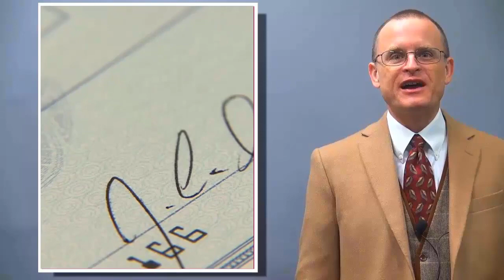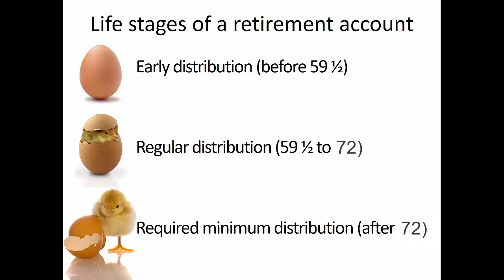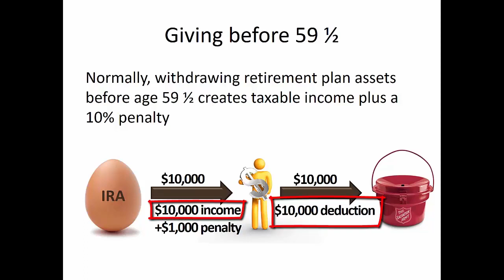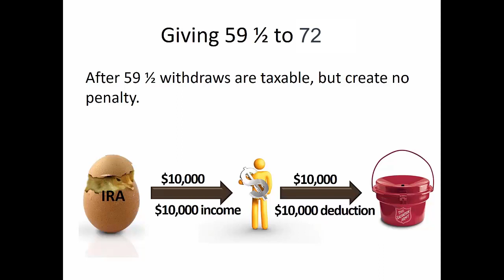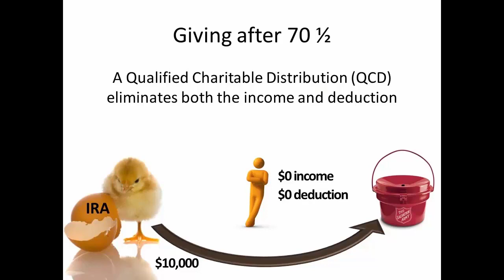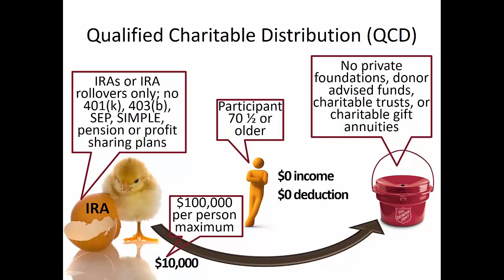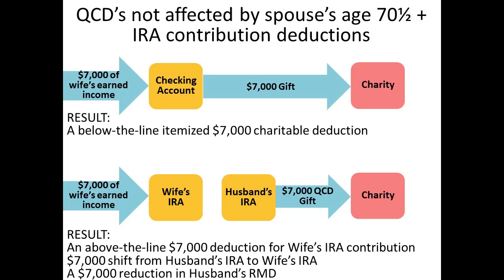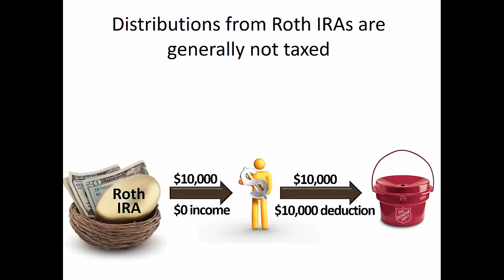Donating Retirement Assets 1 - Giving During Life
A lecture describing charitable planning with retirement assets by Professor Russell James at Texas Tech University.  Part one of a three-part lecture corresponding with the book "Visual Planned Giving: An Introduction to the Law and Taxation of Gift Planning"